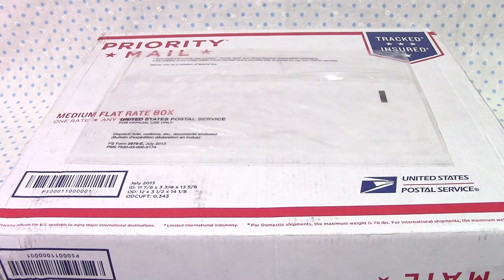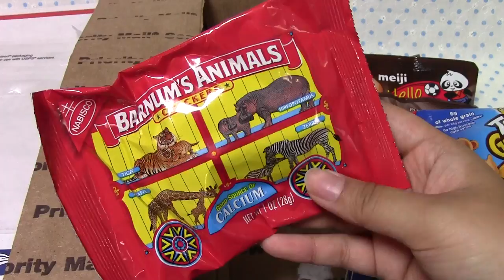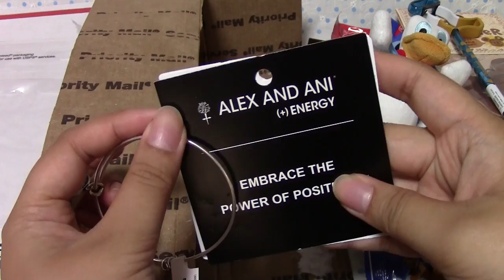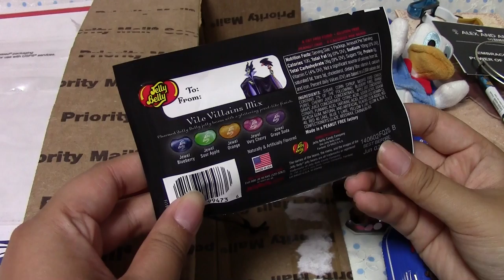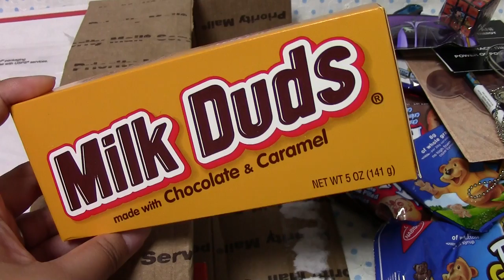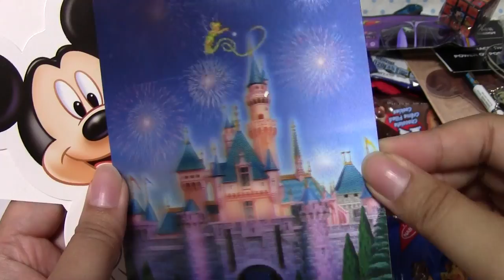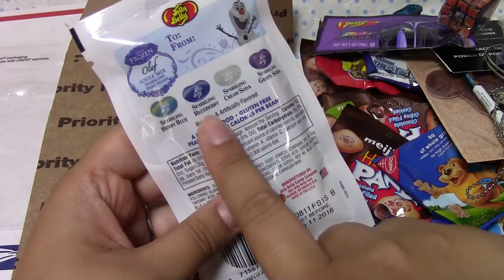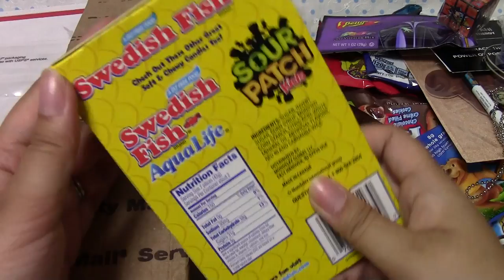AMAZING PACKAGE FROM HEATHER!!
Where to find Heather!!